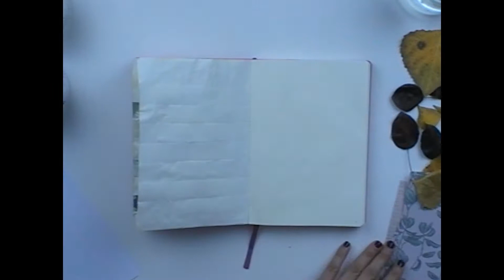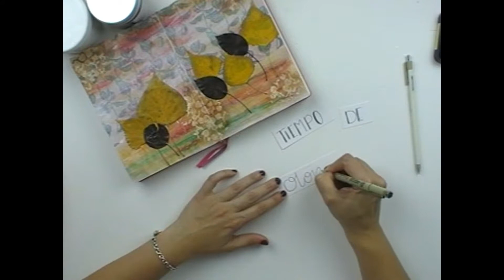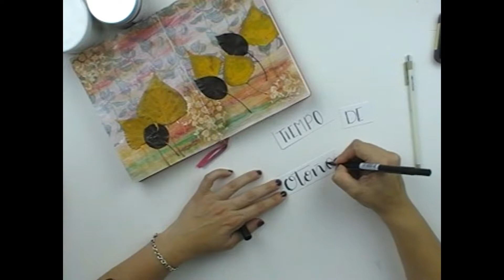Art Journal: proceso creativo "Tiempo de otoño"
Bienvenidos a éste video de inspiración. Hoy he dedicado un ratito creativo para hacer una página de mi art journal dedicada al otoño.
La música que suena es "sweet" de Tamara Laurel.